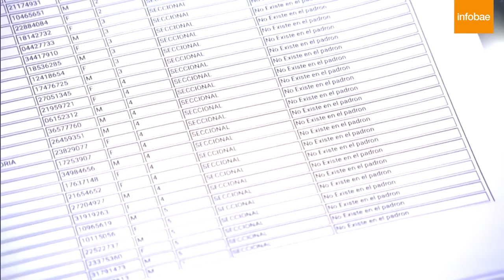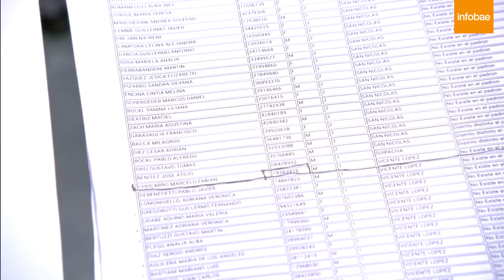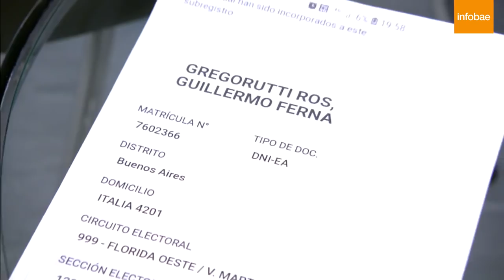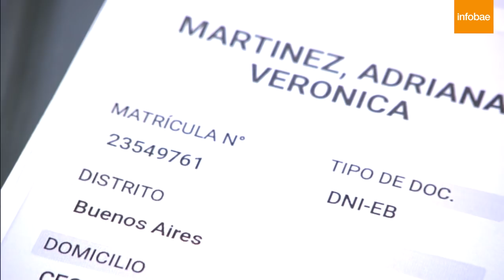Espert denunció que adulteraron su lista de candidatos en provincia de Buenos Aires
José Luis Espert denunció que adulteraron toda su lista de candidatos en la provincia de Buenos Aires